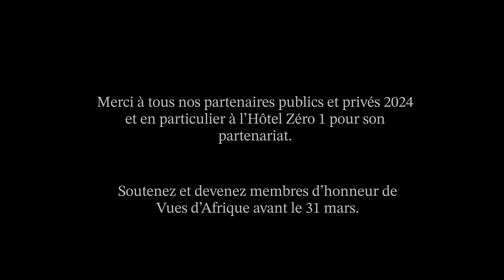Célébrer avec nous les 40ans de Vues d’Afrique Video 3